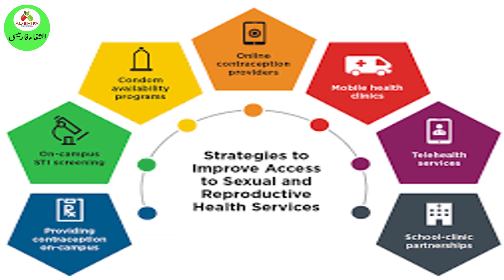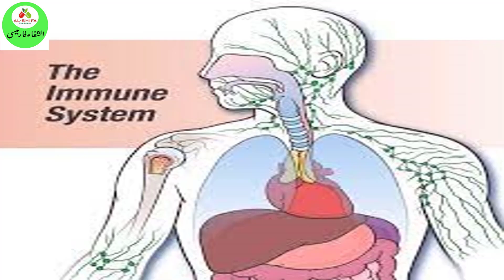VITAMAX Tablets | Vitamax One A Day Multi | multivitamin for men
Welcome to al shifa Pharmacy
Hi
In this video we learn about nutrifactor products of multivitamins for Men

Benefit of Vitamax One A Day Multi
Benefit of  Multifactor
Benefit of  Prozon
 Benefit of Ginseng 250
 Benefit of  Tribulus Terrestris

Thanks for pressing bill icon
So, let's start video

Vitamax One A Day Multi for Men
Benefits
• With 19 micronutrients, support men's overall health.
• Supports immune system health.
• Helps in boosting energy.
• Helps in better reproductive health.
• Contributes to strong bones and muscles.
• Provides antioxidant support.
Multifactor

Benefits

• Helps to fulfil nutrient deficiency in the body.
• Helps to maintain bone, joint and eye health.
• Plays role in maintaining general health and wellbeing.
• Supports strong immune system.
• Provides antioxidant support and energy boost.
• Helps to improve brain health and mental function.

Prozon

Benefits
• Helps to maintain prostate health.
• Supports normal urinary flow and frequency.
• Helps to regulate levels of male hormones.
• May help to minimize symptoms of BPH.

Ginseng 250
Benefits

• Helps to boost physical energy.
• Supports healthy immune system.
• Helps to promote mental health by relieving stress.

best multivitamin tablets for men and women
best 3 multivitamin tablets for men and women
best multivitamin tablets for women
multivitamin tablets
oad men tablet benefits
vitamin tablets for good health
daily vitamins for men
daily minerals for men
one a day for men
multivitamin benefits for men
royal honey for men
best multivitamins for men
best vitamins for men in 20s
best vitamins for men over 40
multivitamin for men
multivitamin tablets in pakistan
Tribulus Terrestris
Benefits

• Traditionally used to improve vitality and virility of men.
• Supports healthy production of male hormones.
• Helps to enhance performance, stamina and energy.
• Aids to improve body's free radical defense system.
We will meet for new one video again.